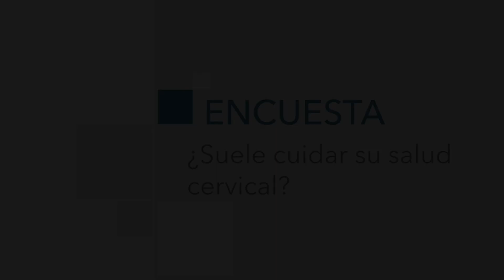▶ Encuesta: ¿Suele cuidar su salud cervical?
Hoy en día, las personas estamos mucho tiempo sentadas mirando el móvil o leyendo, y no solemos mantener una buena postura para cuidar nuestro cuello y espalda. Preguntamos a los melillenses si tienen esto en cuenta y procuran cuidarse.